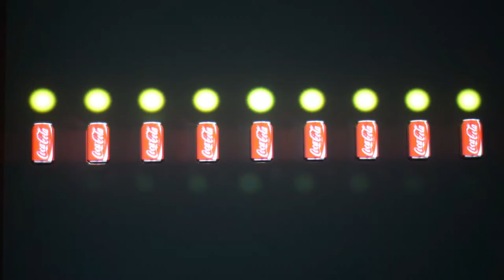Delight _ Yonghyun Lim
Delight, 3D Projection Mapping, Projector, Coke can, 1500x800mm, 3min 3sec, 2018